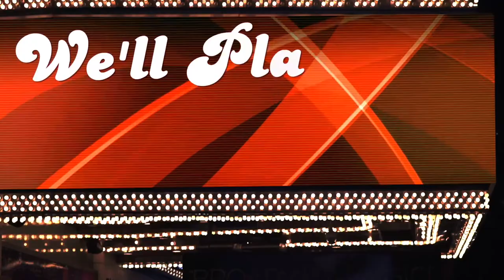We'll Play it Live! - Manhattan Project War Machine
The Dice Tower plays a game they've probably never played before. Let's see how it goes!